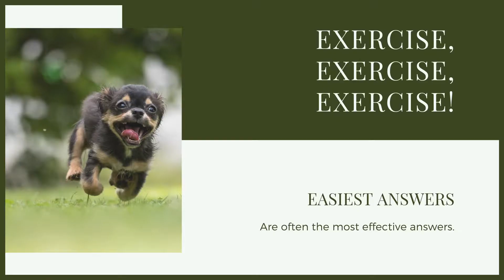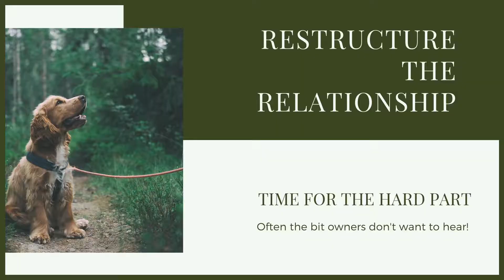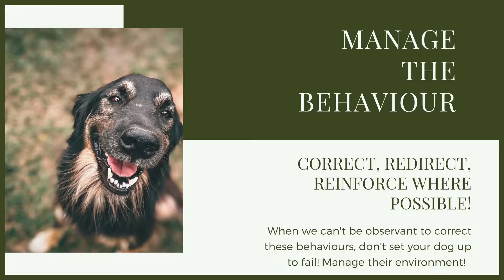How To Stop Your POODLE Destroying Things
How To Stop Your POODLE Destroying Things. If your dog is destroying things today we give you advice on how to deal with that.

OUR PRODUCTS:
Fenrir Ragnar Harness

These videos are made and aimed at adults in a stage of their life to purchase or adopt a dog, we want to help them choose the right breed and become excellent canine leaders to help end the number of dogs that end up in shelters.